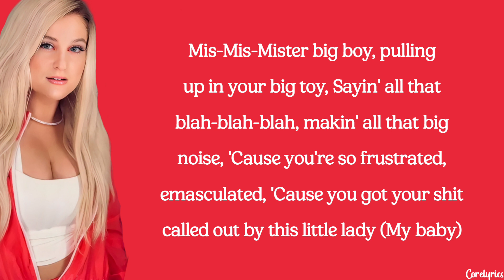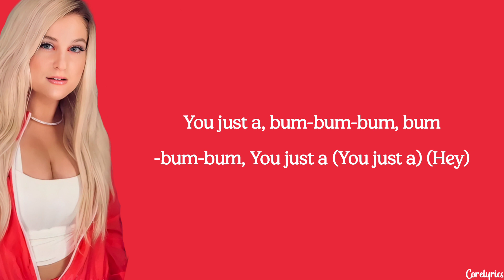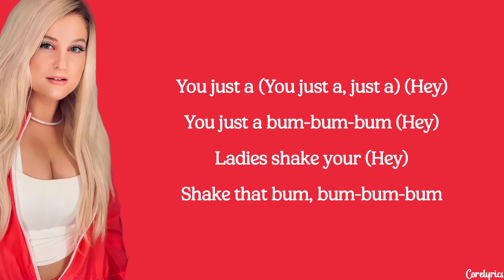Meghan Trainor - Mother (lyrics)